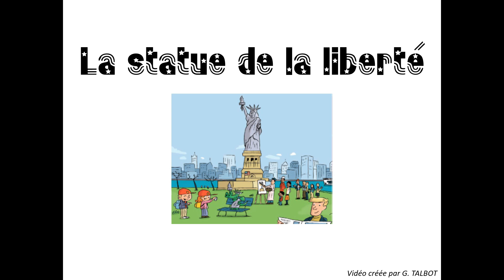Taoki - La statue de la Liberté - ain aim ein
Taoki - La statue de la Liberté - Découverte de l'affiche